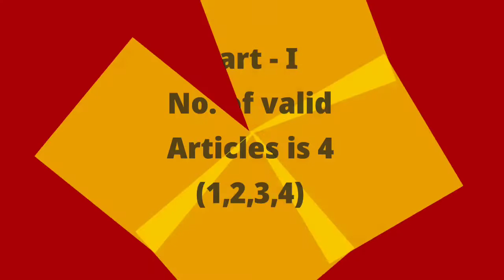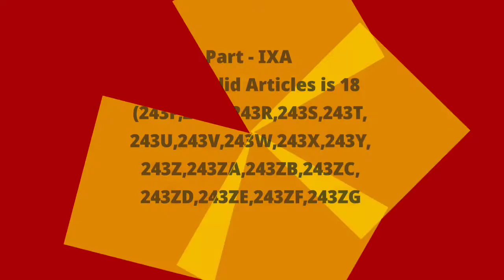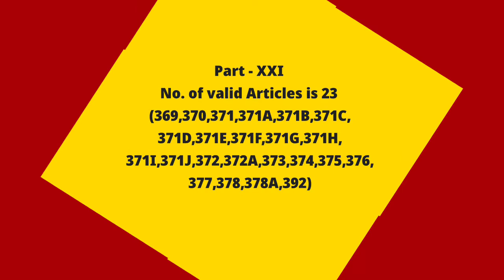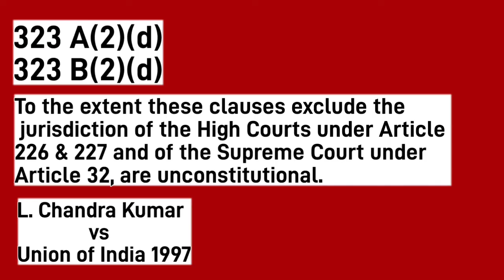How many Articles are there in Indian Constitution?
How many Articles are in Indian Constitution ?
Hers we simply try to know how many valid Articles are there in Indian Constitution